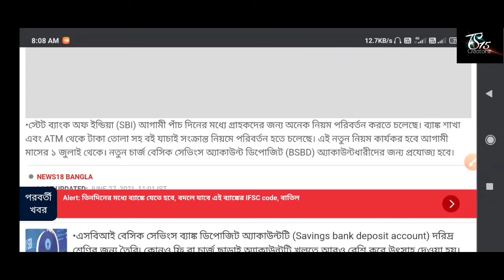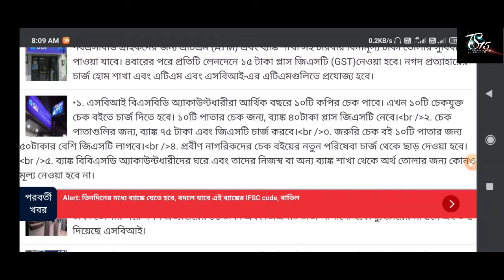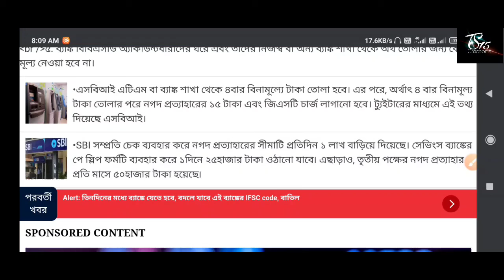স্টেট ব্যাংকের একাধিক নিয়ম বদল হলো | State Bank এ Account ও ATM থাকলে ভিডিওটি দেখুন না হলে সমস্যা